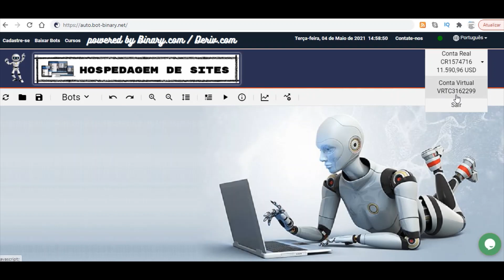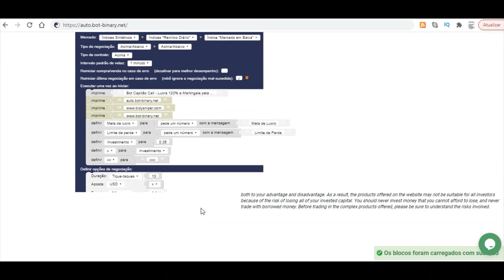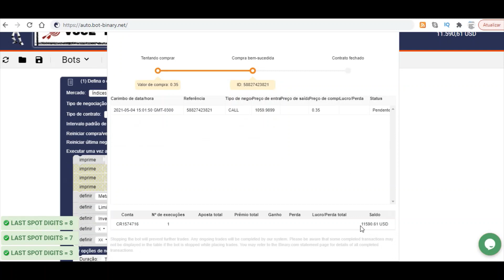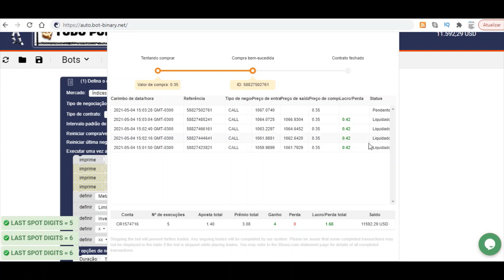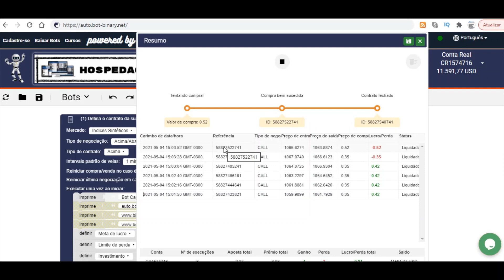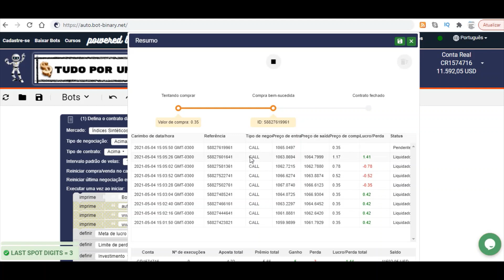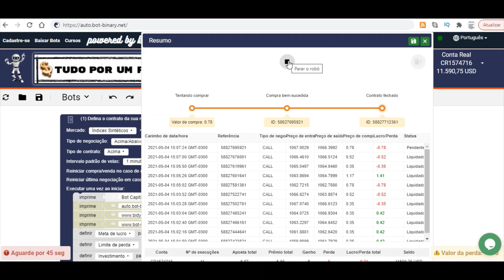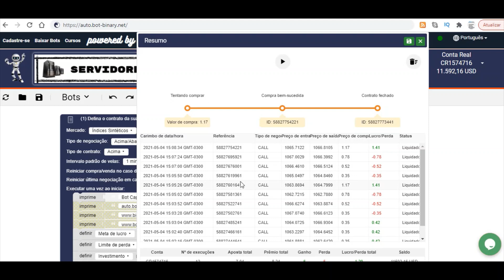OPERAR GRATIS COM BOTS FREE PARA DERIV E BINARY